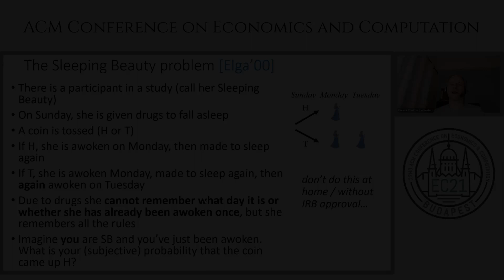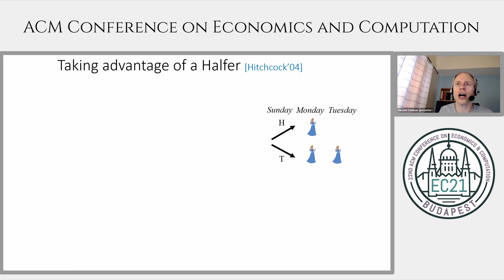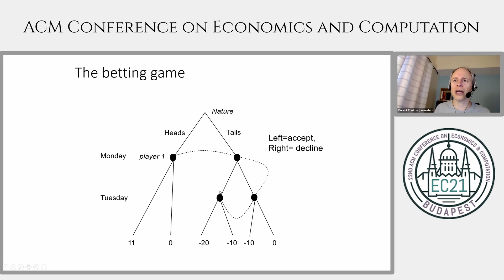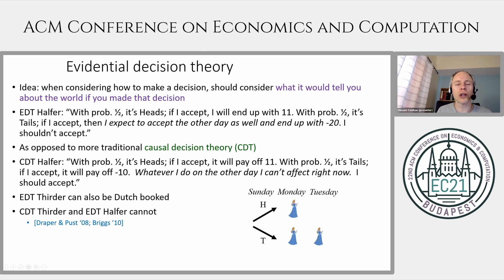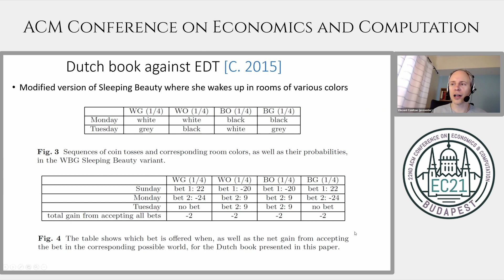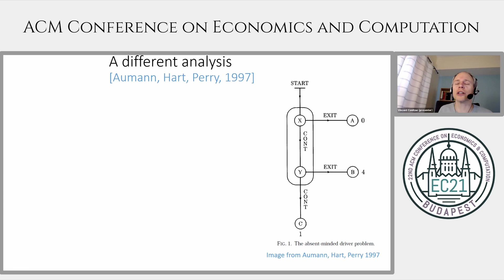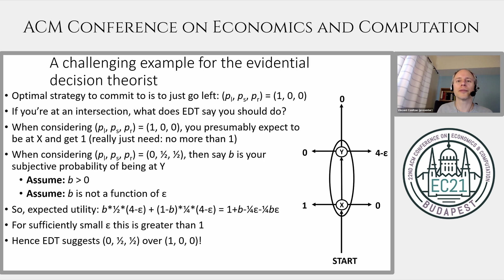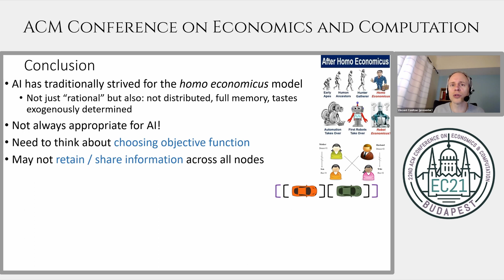EC'21 Tutorial: Designing Agents' Preferences, Beliefs, and Identities (Part 4)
Tutorial at the 22nd ACM Conference on Economics and Computation (EC'21), Virtual Conference, July 19, 2021:

Title: Designing Agents' Preferences, Beliefs, and Identities
Part: 4
Speaker: Vincent Conitzer